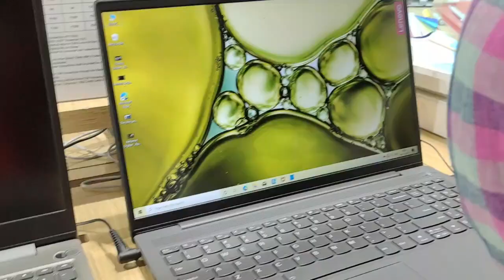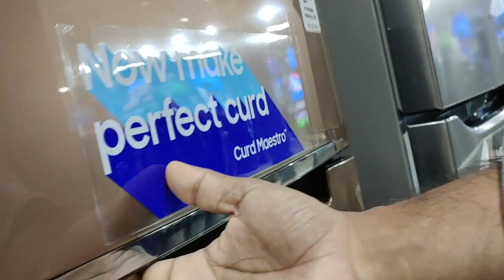Finally My YouTube Channel Monitaiz || Husband Gift Me Laptop for YouTube